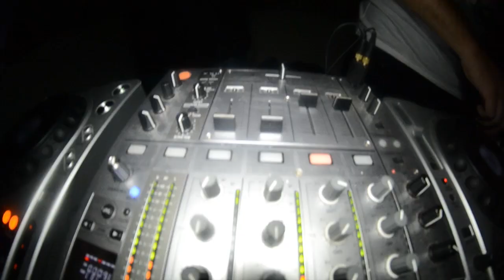100% PRESI BENE All Stars /// GOLF Club (PV)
Salice Terme (PV) 14/05/2011